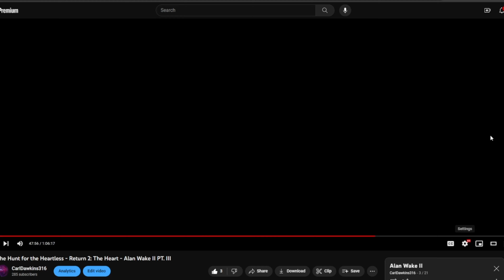NEMESIS: Maku Blood Hunter - Middle-Earth: Shadow of Mordor